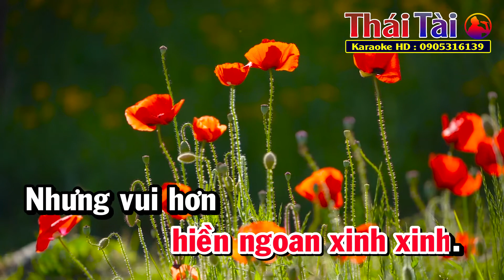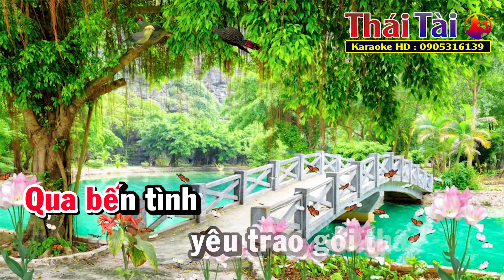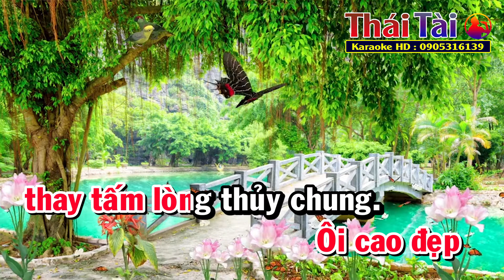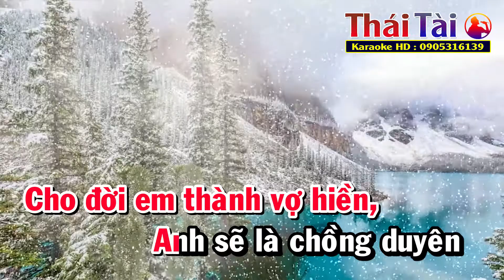Karaoke Tơ Duyên Tone Nữ | Thái Tài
❖ Bài hát : Tơ Duyên
❖ Tác giả : Ngọc Sơn
❖ Thể loại :  karaoke
❖ Trình bày : Thái Tài